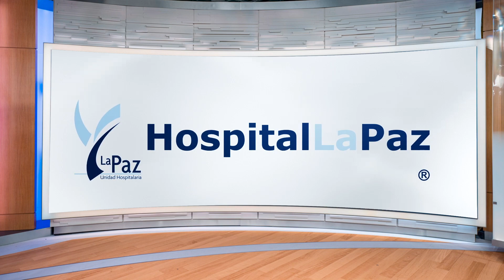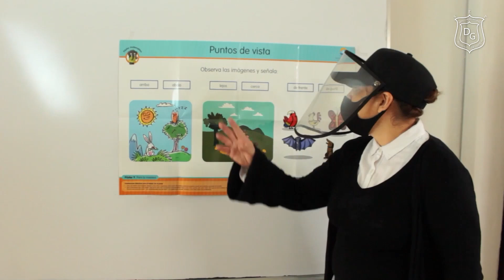Telebyn Noticias Viernes 2 de Junio de 2023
Telebyn Noticias con Luis Kova de Lunes a Viernes en punto de las 7 pm.